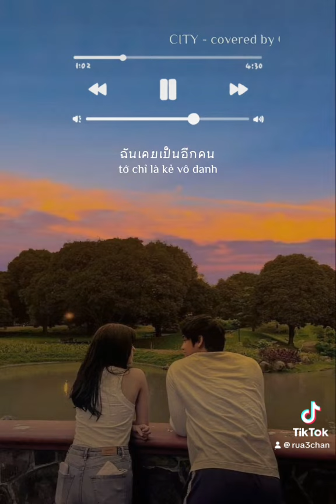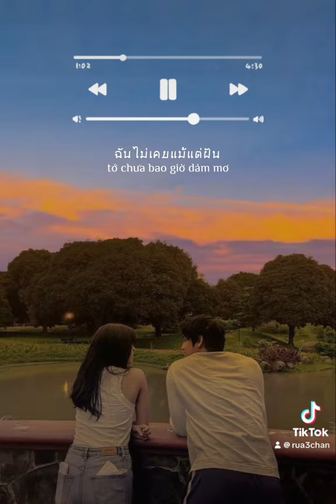[VIETSUB] THREE MAN DOWN - Beside (ข้างกัน￼) | Covered by Gemini